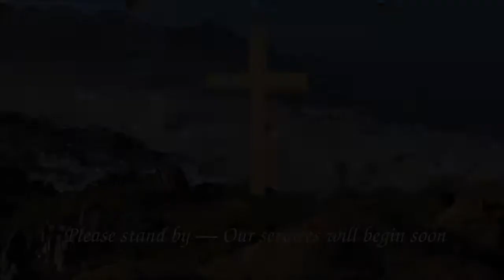Our Lady and All Angels - Holy Eucharist - Trinity VII - 2020